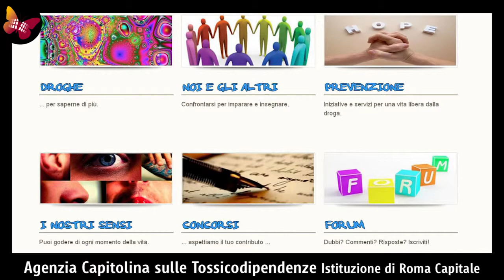Prevenzione in rete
Vuoi saperne di più? Visita il sito e scopri la nostra Carta dei Servizi al seguente

Visita la nostra pagina Facebook per rimanere sempre aggiornato sulle news e sulle attività dell'Agenzia Capitolina sulla Tossicodipendenze: metti "mi piace" e grida il tuo NO ALLA DROGA!